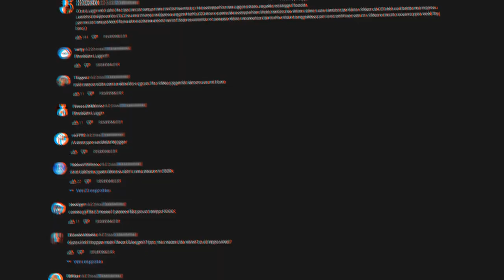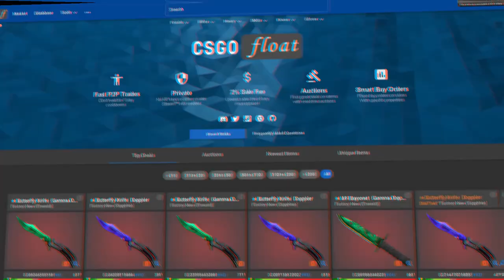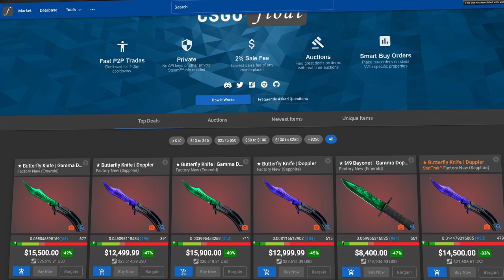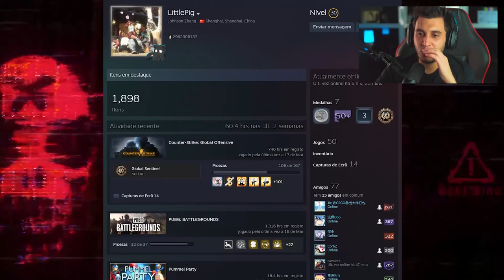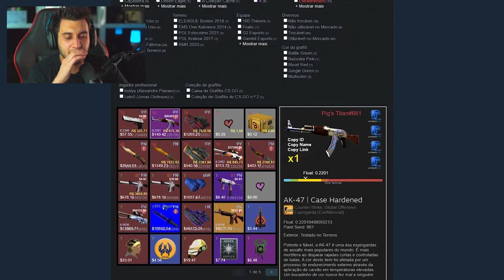Colecionador Chinês Fez Uma Proposta Por Minhas Skins de CS:GO